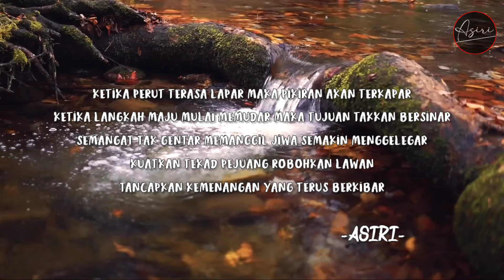BERGANTIAN MEMAKAI SEPATU DENGAN ADIKNYA DEMI BERSEKOLAH - Alur Film CHILDREN OF HEAVEN (1997)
SEBELUM MENONTON GUNAKANLAH EARPHONE KALIAN

Kasih sayang seorang kakak kepada adiknya sungguh luar biasa. Lebih hebatnya lagi dia sangat bersemangat dalam bersekolah Meskipun sering terlambat dan dimarahi guru karena alasan yang sangat tak terduga, tetapi dia tetap mendapatkan ranking. hal itu dikisahkan dalam film ini
Terima kasih mas mas ganteng dan mba mba cantik sudah menonton,
semoga bisa menemani dan menghibur diamana kalian berada

SELAMAT MENIKMATI !